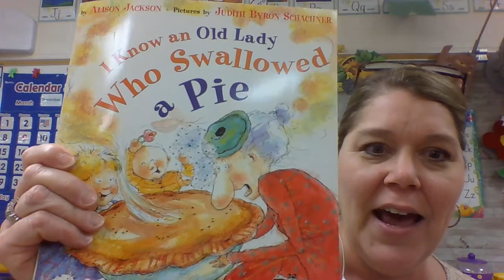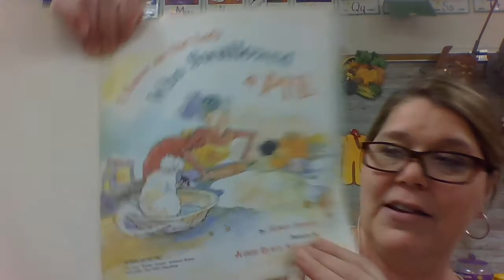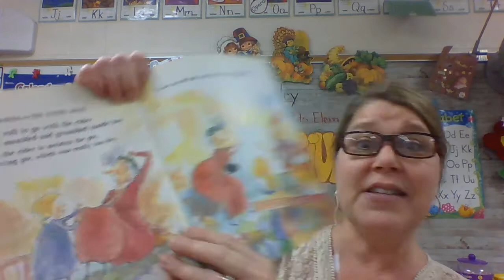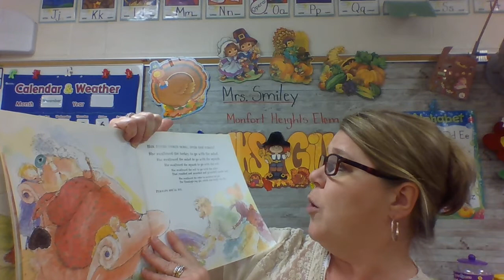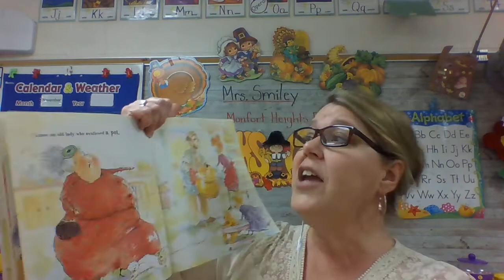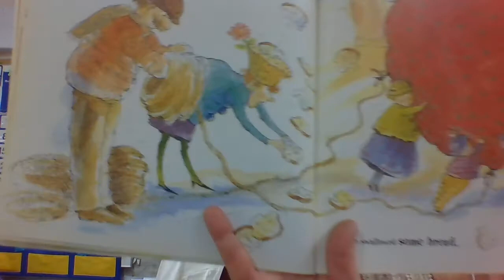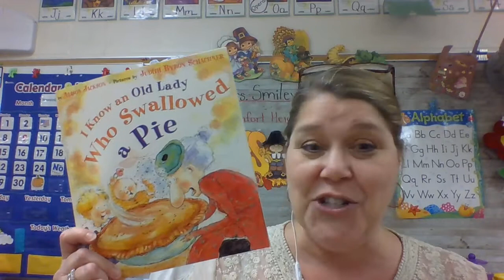I Know an Old Lady Who Swallowed a Pie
This is a fun Thanksgiving story.